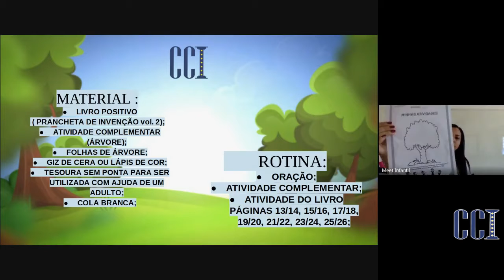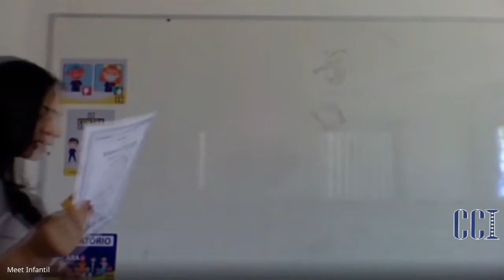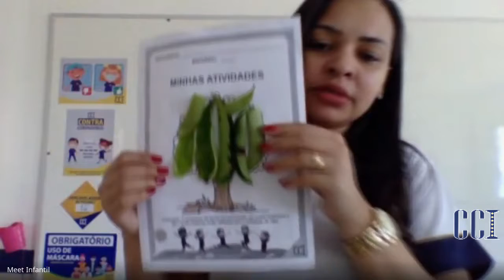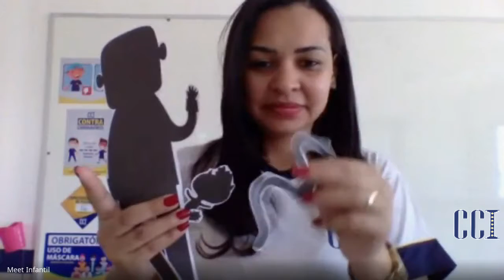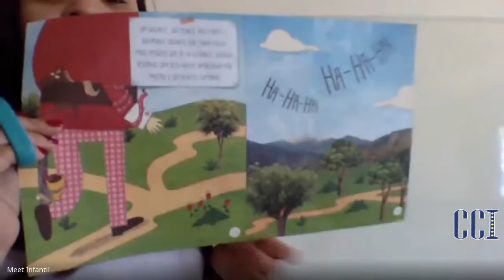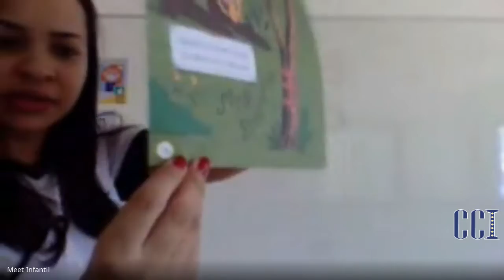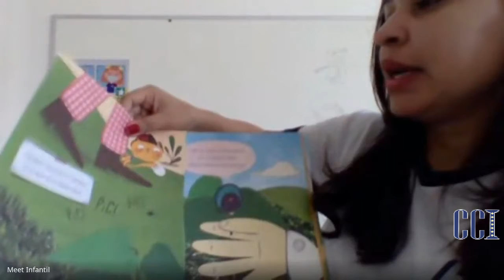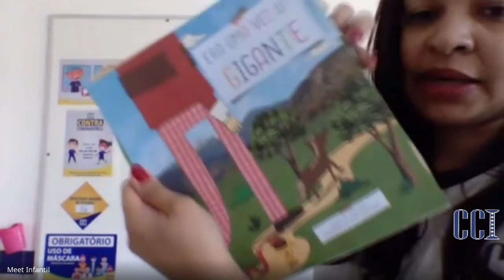MG REM - Atividades 28/09 - Professora Aline Lins